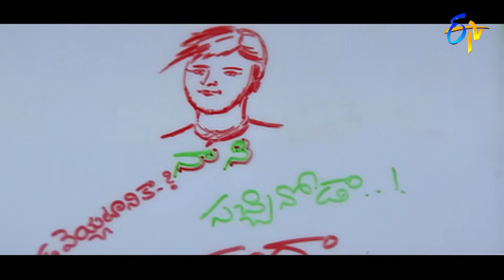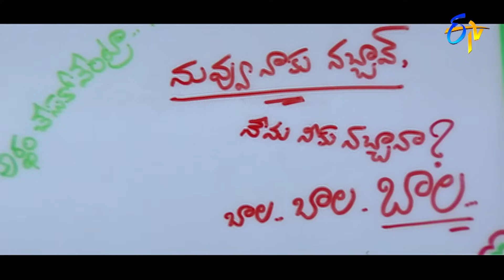దేవుడు ఉన్నాడు అని నిరూపించడానికి చేసిన ప్రయత్నం.. | Lahiri Lahiri Lahirilo | ETV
Directed by : YVS Chowdary
Written by : Chintapalli Ramana (Dialogues)
Screenplay by : YVS Chowdary
Story by : YVS Chowdary
Produced by : YVS Chowdary
Starring : Nandamuri Harikrishna , Bhanupriya , Suman , Rachana , Aditya , Ankitha , Vineeth , Sanghavi , K. Viswanath , Sathyapriya , Lakshmi
Cinematography : Prasad K. R. , Madhu A. Naidu
Edited by: Kotagiri Venkateswara Rao
Production company : Bommarillu
Release date  : 1 May 2002[1]
Running time : 156 minutes
Country : India
Language : Telugu